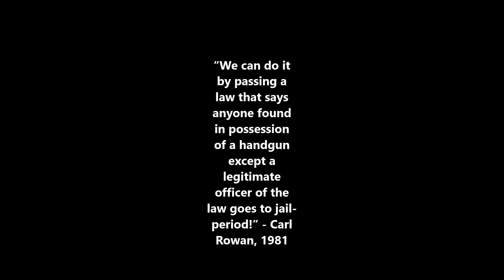History Short: Can You Believe Anybody?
On September 23, 2000, journalist, author, government official, and gun control advocate, Carl Rowan, died at the age of 75.

The text narrated in this video is from the original article